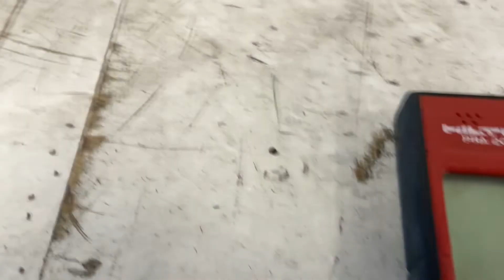Köp Planlaser + mottagare Hilti PR 2-HS + PRA20 på Klaravik